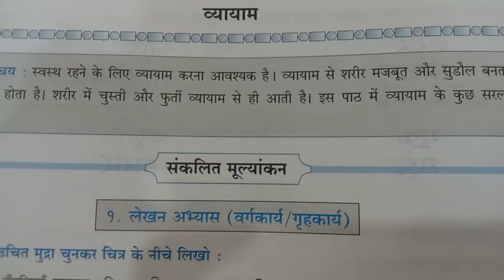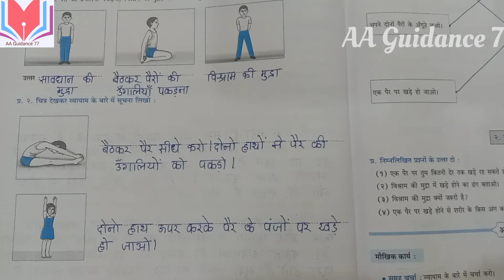#१५ व्यायाम| std 5th|lesson 15 Vyayam|पाठ १५ व्यायाम|CCE Pattern|Hindi workbook|workbook answers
#१५ व्यायाम|
std 5th|
lesson 15 Vyayam|
पाठ १५ व्यायाम|
CCE Pattern|
Hindi workbook|
workbook answers|
Answers
Hindi
std 5 th
# व्यायाम|
# 15 Vyayam sawal aur jawab
How to solve 15 Vyayam question and answers
AA Guidance 77